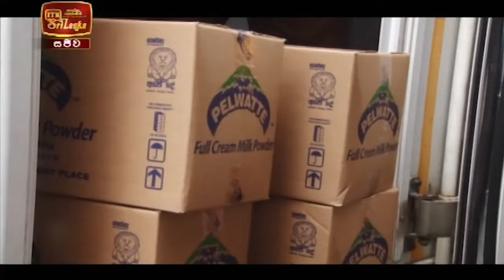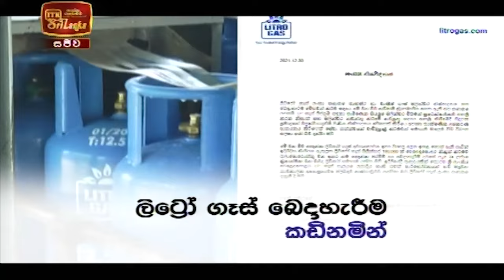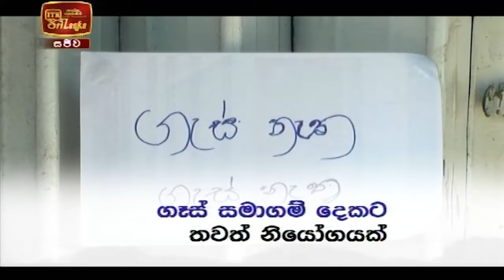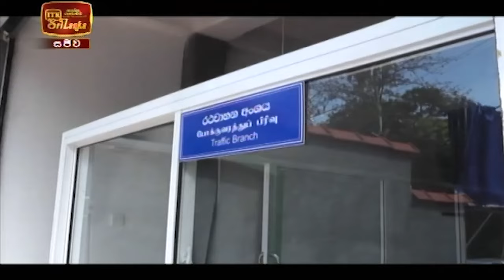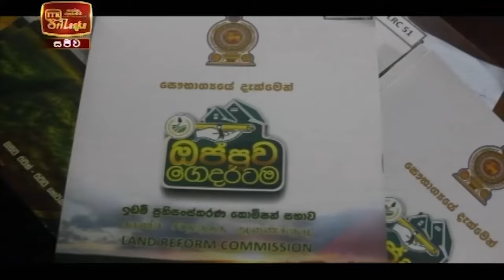ITN News 2021-12-30 | 10.00 PM